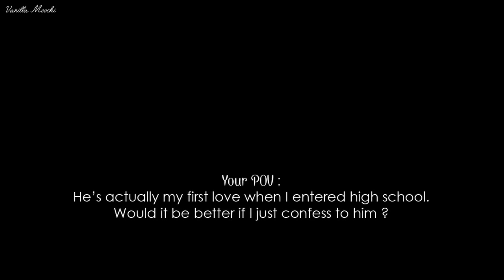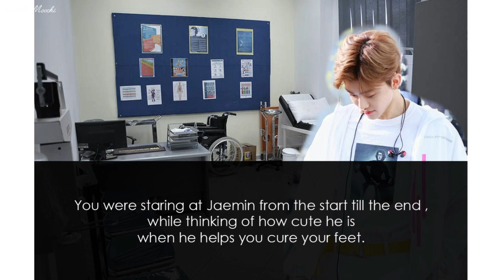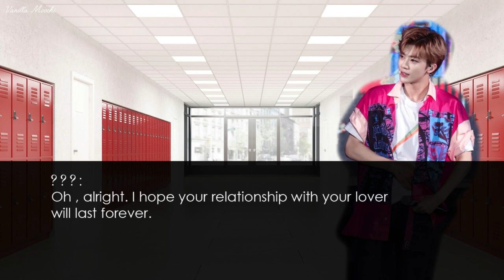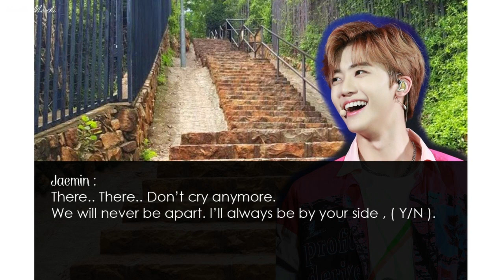「 ONE SHOT FF 」 NCT Jaemin • Next to You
* If you have ever read this story somewhere , well yes indeed , the story-line is not mine. It's a remake of manga that i read.
* No offense. Any Similarity is all coincidental.

** Musics that i used :
# Intro _ UNIQ - Falling In Love
# Acoustic Guitar Solo by 黃小翔 _ Learn to Meow
# Piano _ iKON
# Piano _ ZICO ft. IU - SoulMate
# Piano _ JUNHO - True Love
# Piano _ BTS - Butterfly
# Piano _ Kwon Jin Ah - Behind The Page
# Outro _ Conor Maynard Covers ( ft. Ebony Day ) Chris Brown - Next To You